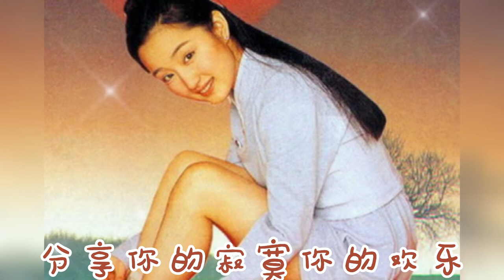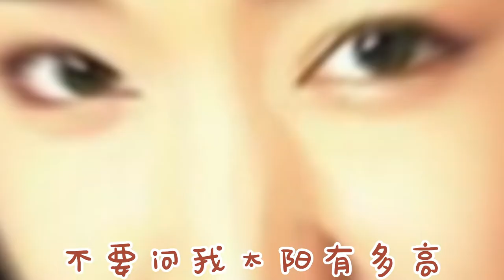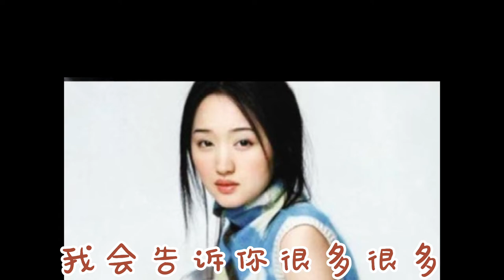杨钰莹《轻轻地告诉你》50亦如18岁少女 26年前春晚红遍大江南北